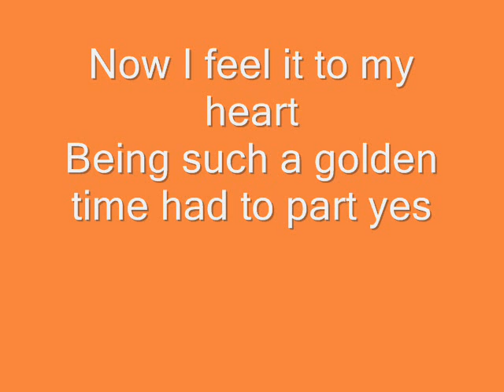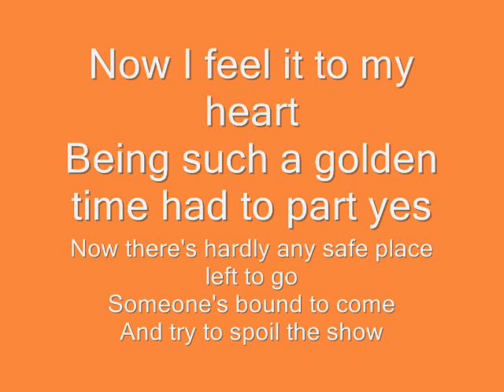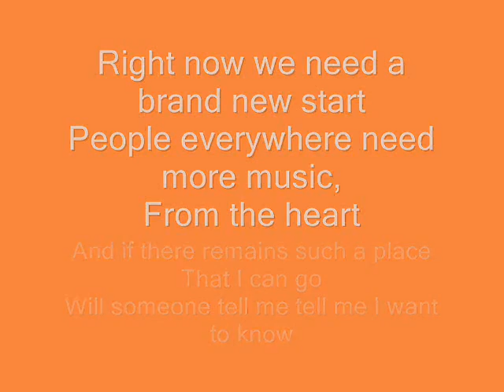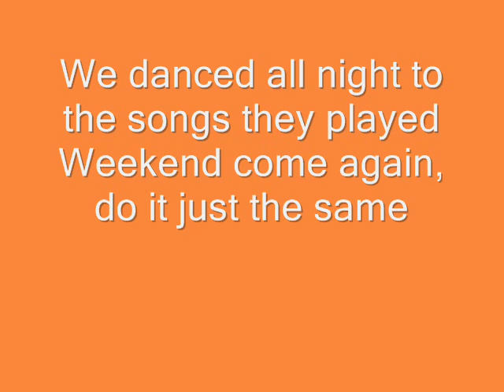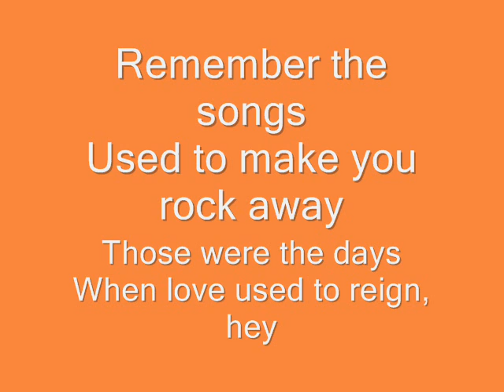rock away beres hammond